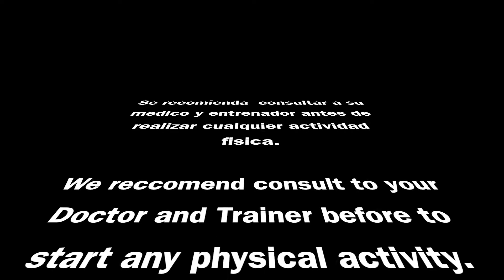Run the World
Más información
Escucha música sin anuncios con YouTube Premium
Canción
Run the World (Girls)
Artista
Beyoncé